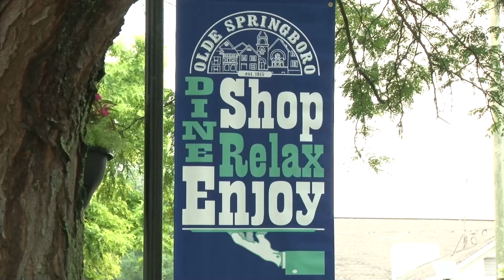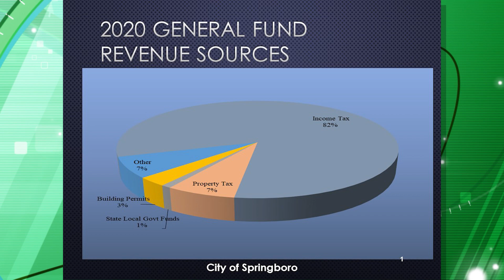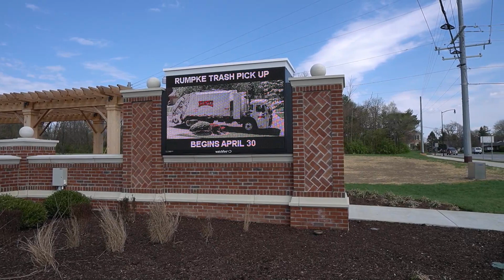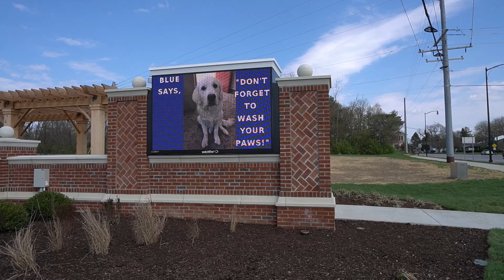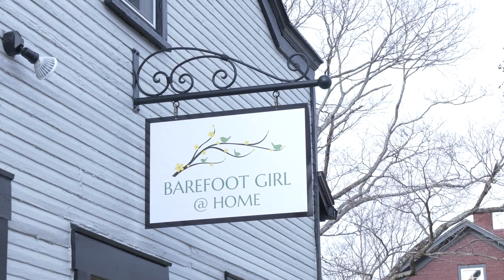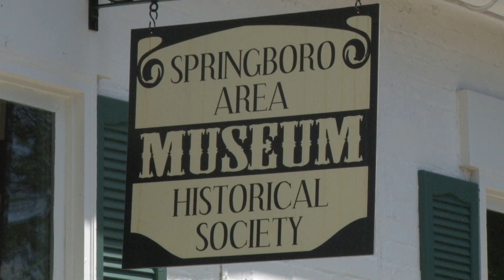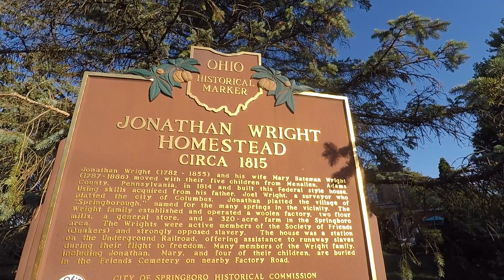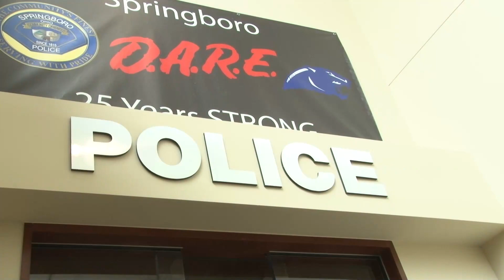State of the City Address, presented by Springboro Mayor Agenbroad, Jan. 2020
Mayor John Agenbroad presents the 2020 State of the City Address. He reviews 2019 financial reports, events and accomplishments and also shares what's ahead for 2020.